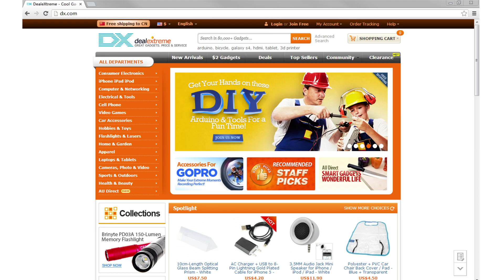UMIDIGI F1 Android 9.0 6.3 inch Dual SIM 4GB RAM + 128GB ROM Smartphone with 5150mAh Battery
F1
Max Speed，Max Power helio P60
FHD+Waterdrop
Full Screen 5150mAh
128GB ROM Android 9.0